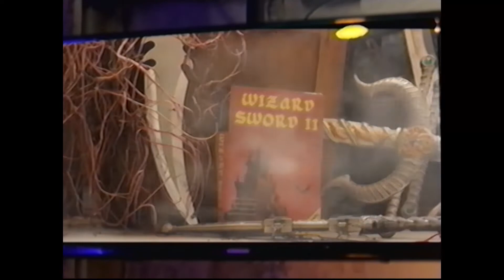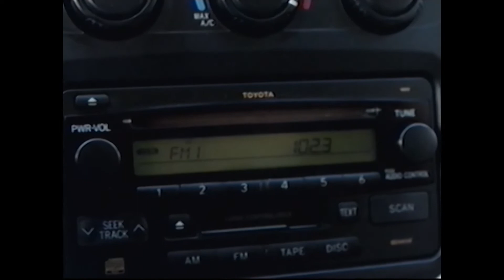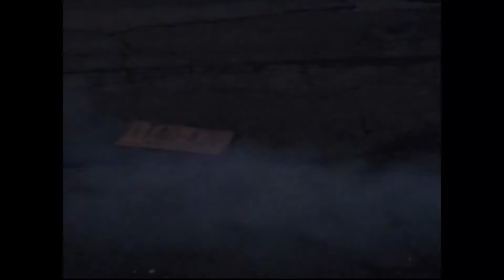Wizard Sword II - A 90's Commercial Comedy Sketch